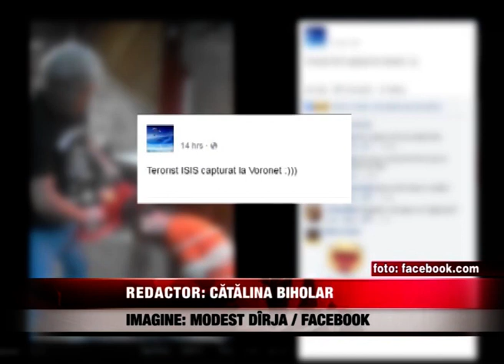Consilierul Bicsi, exclus din PNL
O postare nefericita pe Facebook i-a încheiat cariera politica în PNL consilierului local Mihai Bogdan Bicsi. În prima sedinta a filialei, Bogdan Bicsi va fi exclus din partid si va pierde si mandatul de consilier local. Dupa aparitia fotografiilor ofensatoare în presa, Partidul National Liberal a transmis ca se delimiteaza de comportamentul consilierului local sucevean si spune ca dezaproba ferm astfel de comportamente si atitudini.